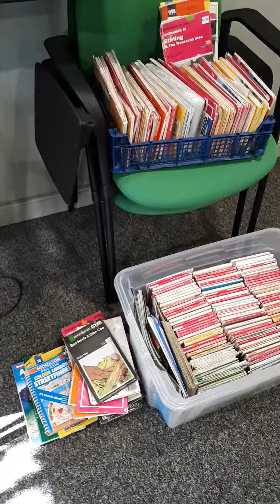What type of books can I buy at the Elizabeth Gaskell's House second-hand book sale?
We are keeping some of our secondhand books out beyond our usual once monthly second-hand book sale so visitors on Wednesdays, thursdays and Sundays can browse and buy second-hand books. We have a fantastic variety of fiction (including lots of new titles), children's books, maps, history, photography, art, cookery and autobiography books. Priced from £1.